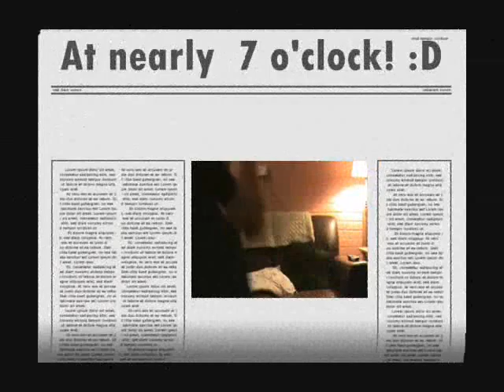Snow at seven (epic drama/ comedy)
A look into the life of two young boys named dan and alex who after being couch potatoes for so long, and have been waiting for bbc 3 to start everyday until 7 and when it starts they go mental, realise on friday the 8th of january that its been snowing this video shows how they deal with the challenges that snow throws at them (comedy)